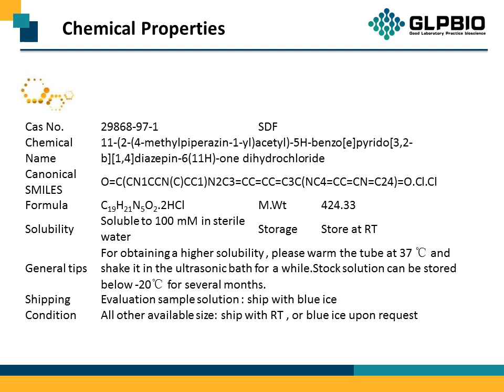GC13403 Pirenzepine dihydrochloride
Protocol, Chemical Properties, Background of Pirenzepine dihydrochloride